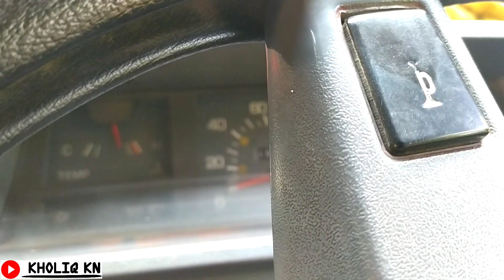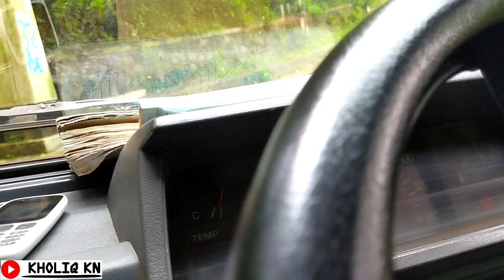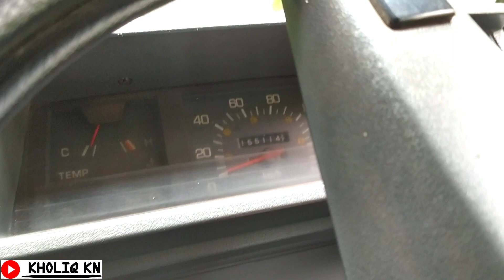Mengatasi Amper Naik Karena Air Radiator Kurang || Education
Pengalaman adalah pelajaran yang berharga, seperti teman saya belum lama ini membuka radiator dalam kondisi temperatur tinggi.

Alhasil muka dan tangan melepuh karena kena semburan air radiator.

Kuncinya...jangan matikan mesin,kalau terlanjur mematikan mesin tunggu kira kira 4 jam biar benar benar dingin,aman saat dibuka begitu pula aman di cilinder heat.

Pastikan mesin tetap hidup saat proses pendinginan dengan cara kompres terlebih dulu.

Berikut ini cara mengisi air radiator L300 di saat kondisi temperatur tinggi.